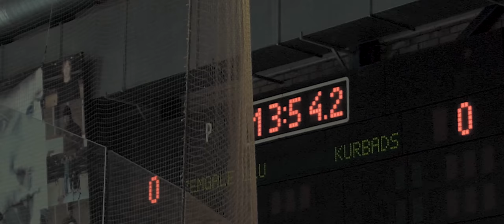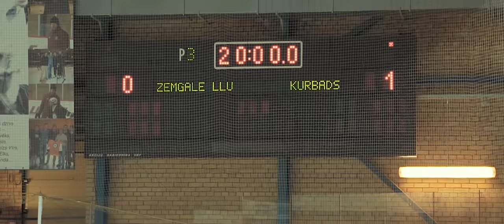HK KURBADS 2018 Čempioni (īsfilma)